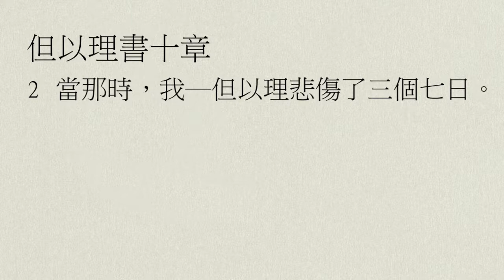【中壢+廣福教會】每日靈修 - 鄔霈慈牧師 - 12/18 - 但以理書10章1節～11章1節